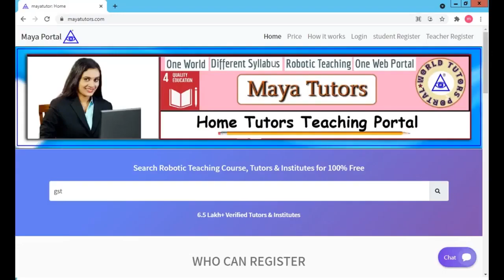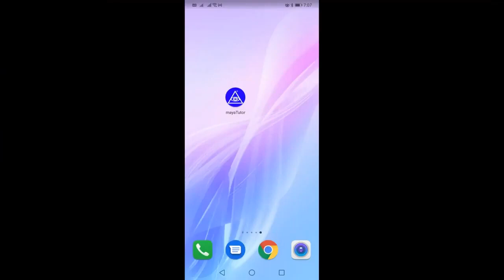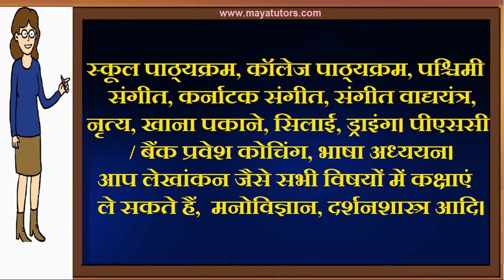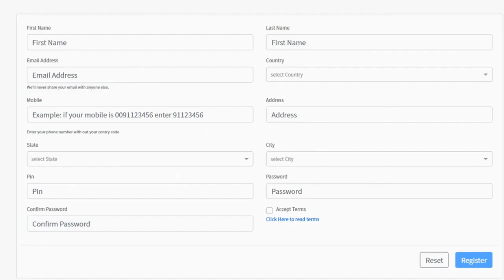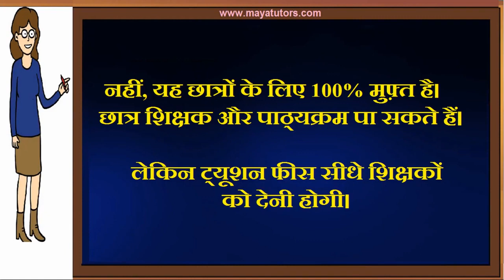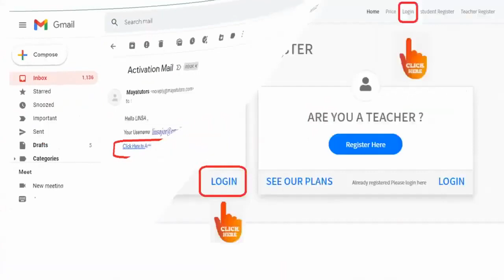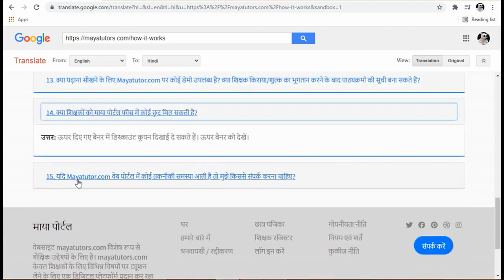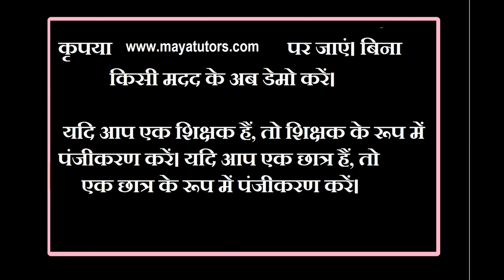MAYA TUTORS , Online Teaching Job , Online Teaching Part Time Job in Banda